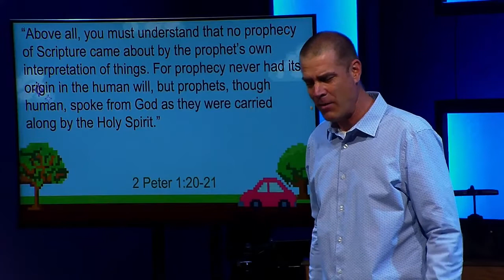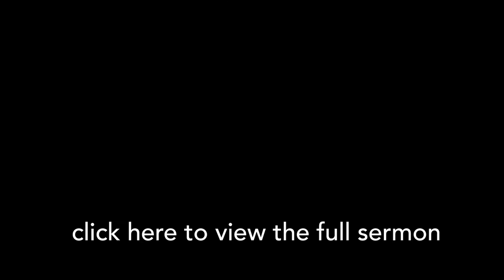The Doctrine of Inspiration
What is the Doctrine of Inspiration? John unpacks this and more in today's recap.